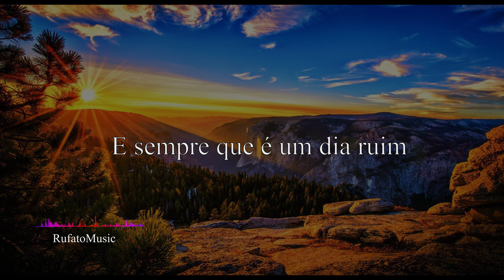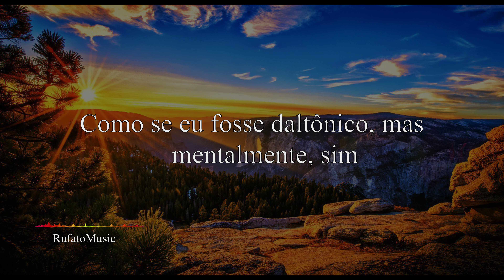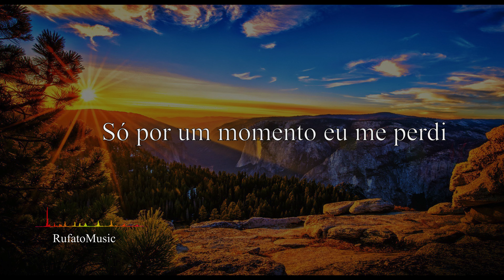Halvorsen - Band-Aid Tradução / Legendado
Halvorsen - Band-Aid Tradução
Halvorsen - Band-Aid Legendado

𝓵𝔂𝓻𝓲𝓬
[Verse 1]

[Pre-Chorus 1]
I thought about it, wrote a couple songs about it

[Chorus]
It's almost like everything I feel had a limit it now gone pass

[Drop]

[Verse 2]
Spend an hour with my memories and
Than I realize it's not all black and white

[Pre-Chorus 2]
Now my days are brighter, just no longer feeling tight up
Don't wear my PD's everyday, 'cause I would rather be on side